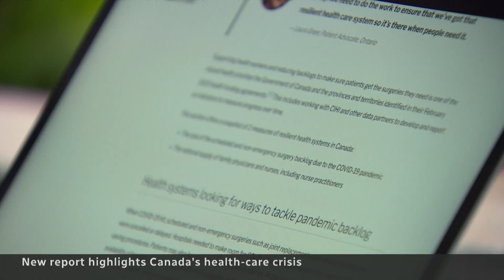Staff shortages, surgery backlogs plague health-care system, report says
A new report from the Canadian Institute for Health Information highlights a continued post-pandemic crisis in the health-care system. Staff shortages, lack of primary care, surgery backlogs and lack of data sharing continue to hinder the health system.